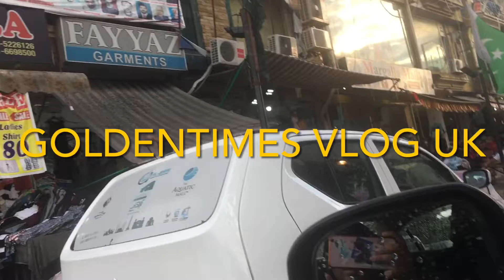PAKISTAN | ISLAMABAD | BEAUTIFUL CITY